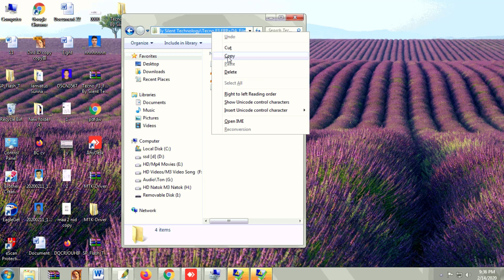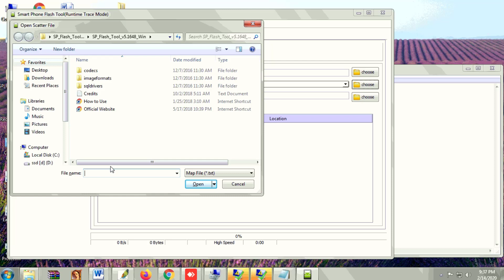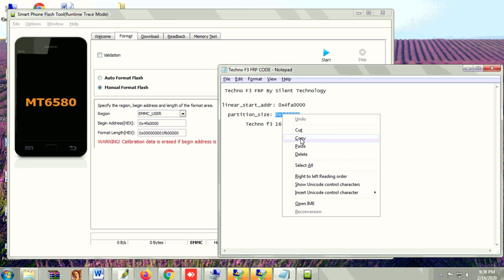TECNO F3 (16+1 C2) FRP REMOVE FILE 100% TESTED FREE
TECNO F3 FRP (16+1 C2) REMOVE FILE 100% TESTED FREE
Tecno F3 16+1 C2 Frp Remove File 100000% OK
Tecno F3 16+1 C2 MTK USB Driver !
 Tecno F3 16+1 C2 Flash Tool !
About Tecno F3 16+1 C2 Firmware
How To Unlock FRP ? On Tecno F3 16+1 C2
Require For Install Tecno F3 16+1 C2
What FRP Issue Will Be Fixed ?
How To FRP Flash Tecno F3 16+1 C2

Flash Tool & Driver Tutorial